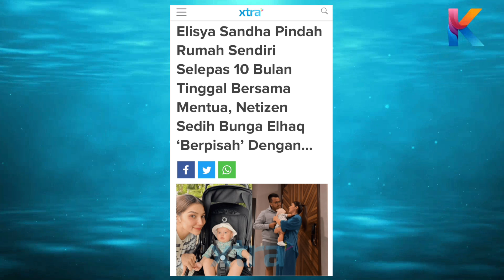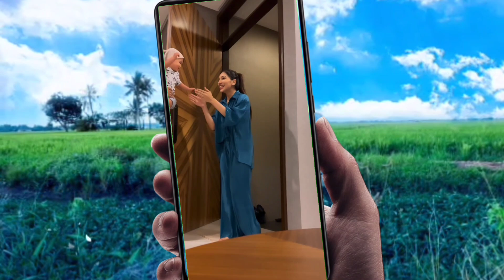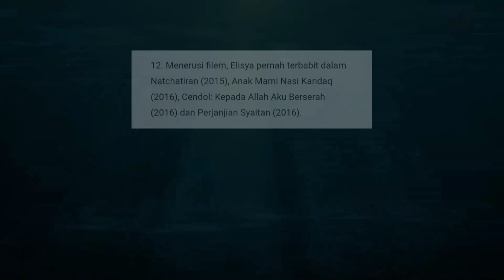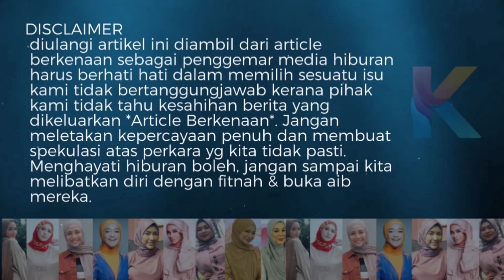Menantu Shiela Rusli Dah Keluar Rumah? Ini Rupanya Elisya Sandha Adik Fasha!